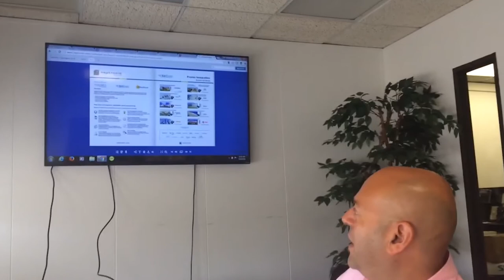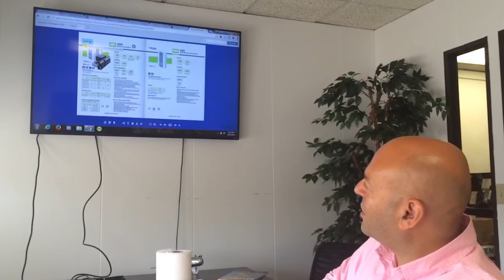CTN 192 : The Smart Buildings Video Cast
ControlTalk NOW — Smart Buildings VideoCast|PodCast for Week Ending August 21, 2016 introduces the ControlTrends Community to the executive forces now driving Distech's redoubled efforts to deliver maximum synergy and value within the building space. Gain some invaluable insight into the innovation at work inside Acuity Brands Inc. Scott Muench and J2 Innovations at Realcomm| IBcon; Updated Honeywell software and contractor releases; Lynxspring reveals their JENEsys® Edge™ 100 Controller; Intel's influence on the Smart Building; NexDefense SANS Institute Fictional Cyber Attack; and BASSG -- Getting Better all the Time!